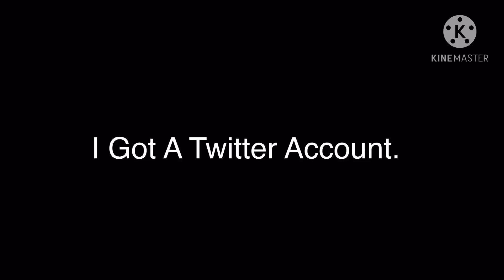I Got A Twitter Account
If you have Twitter, then I will follow you on Twitter.